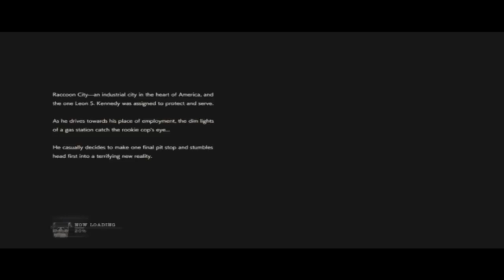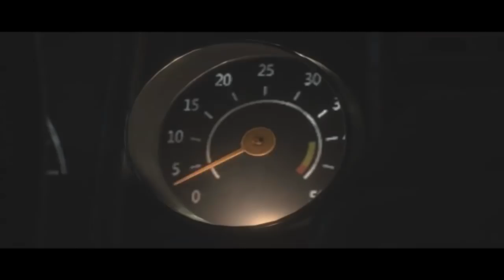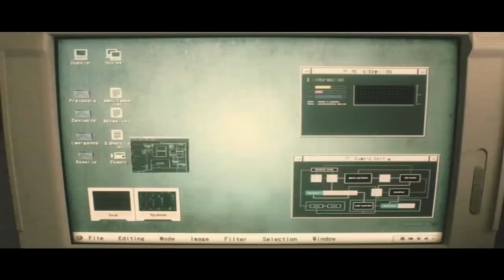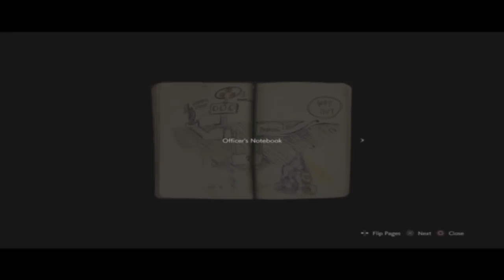Joe Plays: Resident Evil 2: Episode 1-The Search Begins